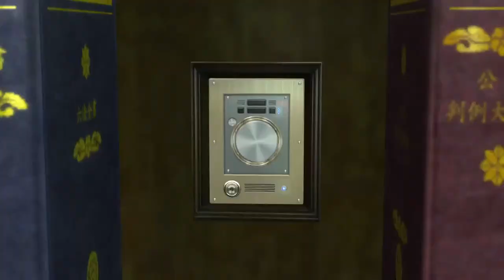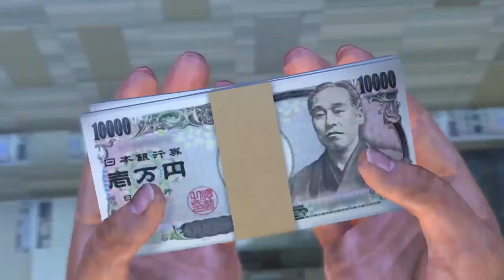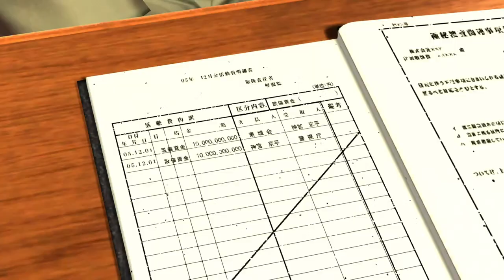PS4 : Yakuza 4 Remastered